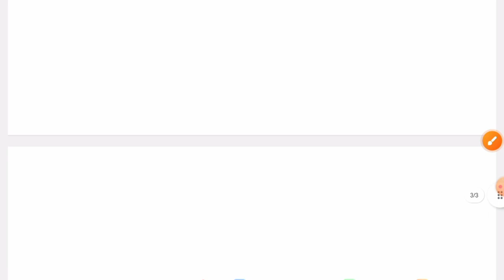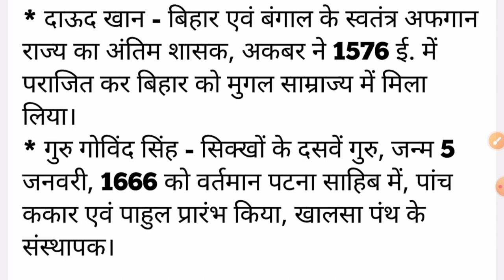बिहार 7 PHASE | BIHAR SUPER TET | बिहार SPECIAL+GK BY ASHOK SIR part 12